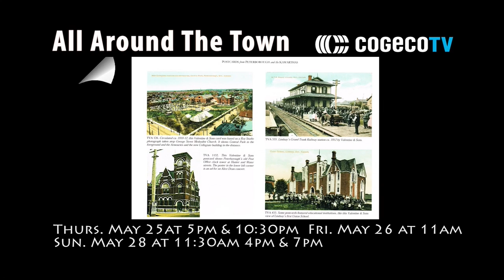All Around The Town May 23 Peterborough Postcards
On an upcoming episode of All Around The Town we speak with  Elwood Jones at Trent Valley Archives about one of his recent books "Postcards from Peterborough and the Kawarthas" Starting Tuesday May 23 at 6:30pm on CogecotTV.